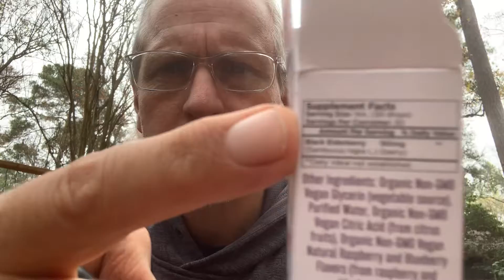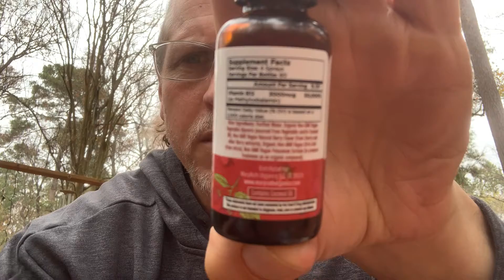My daily supplements habits routine